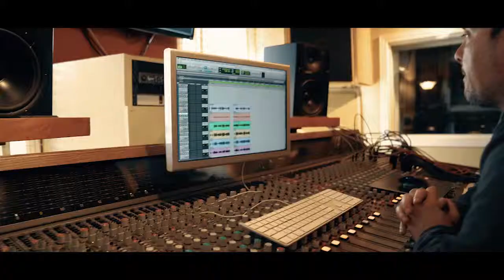Partow Group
Demetrios Petsalakis on Oud
Selcuk Suna on Clarinet
Matias Richarte on Percussion
Ali Massoudi on Percussion
Aline Morales Singer
video by Shadi Masahi